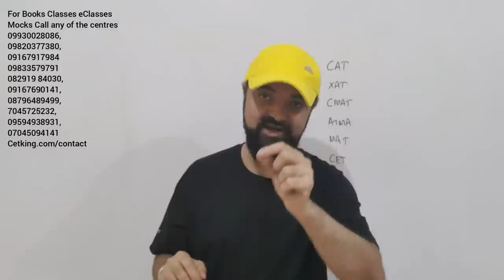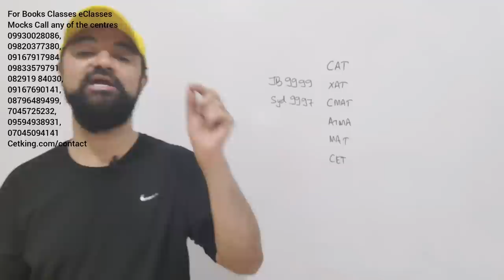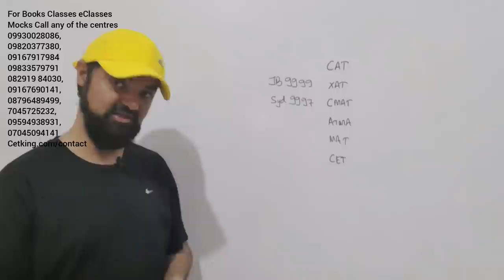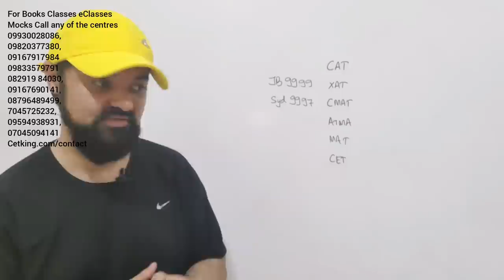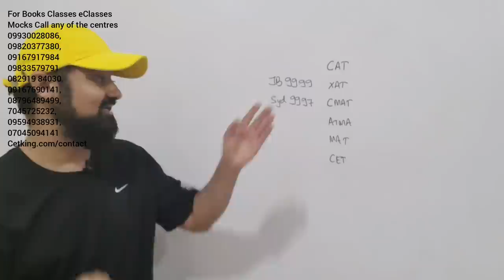JBIMS Sydenham Prefers which Exam? CET CMAT ATMA MAT CAT XAT?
XAT is a national-level management entrance exam conducted by Xavier Labour Relations Institute (XLRI), Jamshedpur. It is one of the most prominent MBA entrance exams in India and is accepted by a large number of top business schools and management institutes across the country.
XAT is known for its unique exam pattern. It usually consists of the following sections:

Verbal and Logical Ability
Decision Making
Quantitative Ability and Data Interpretation (QA & DI)
Essay Writing (Essay is part of the exam, but not counted in the percentile calculation)

📚 Welcome to XATking - Your Ultimate Guide to XAT Exam Preparation! 📚

Are you dreaming of pursuing a prestigious MBA or PGDM program from top-notch institutions like XLRI, XIMB, or other Xavier Associate Management Institutes? Your journey begins right here at XATking! We are your trusted source for all things XAT - the doorway to some of India's finest business schools.
In our course’s, we bring you the best of both worlds. Our offline classes provide a traditional learning experience, allowing you to attend live lectures, interact with experienced faculty, and engage in face-to-face discussions with fellow XAT aspirants.
Our team of expert faculty members, comprising XAT toppers and experienced mentors, delivers engaging and result-oriented sessions. They provide in-depth coverage of all XAT sections, including quantitative aptitude, data interpretation, logical reasoning, verbal ability, and reading comprehension. With their guidance, you'll master key concepts, learn time-saving strategies, and gain confidence in tackling the exam.

XAT 2023-24
XAT Entrance Test
XAT Exam Preparation
XAT Syllabus 2023-24
XAT Registration 2023-24
XAT Exam Date
XAT Admit Card
XAT Mock Tests
Best XAT Coaching
XAT Study Material
XAT Online Classes
XAT Previous Year Papers
XAT Result 2023-24
XAT Cut-off Marks
Top MBA Colleges through XAT
XAT Exam Pattern
XAT Application Process
XAT Entrance Exam
How to Crack XAT
MBA XAT Merit List 2023-24

Ck XATking Provides Guidance and Mentorship for MBA CET, CAT, CMAT, MAT, ATMA, SNAP, XAT, GMAT, IBPS PO, IBPS Clerk.